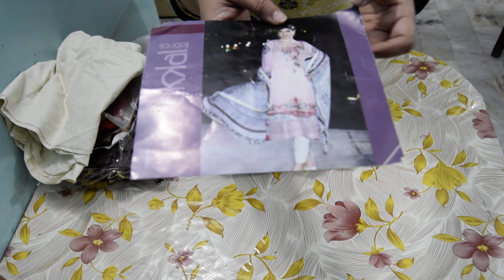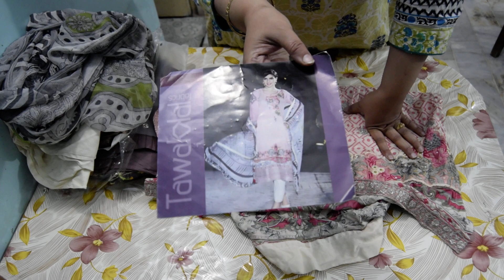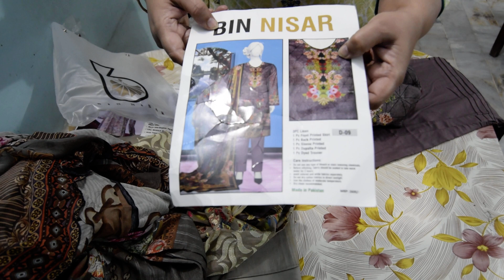Myny Bnaya Ap Nhi Bnaye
Good luck !